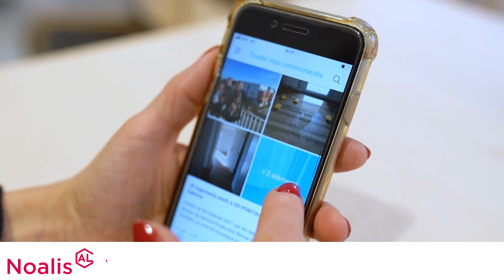Vidéo rétrospective 2022 de Noalis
Revivez en images les temps forts 2022 de Noalis !